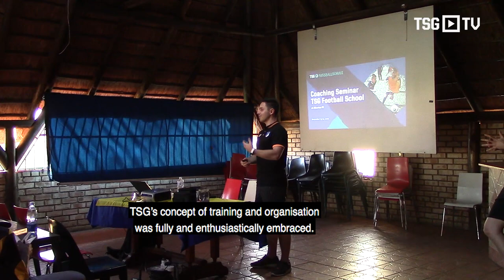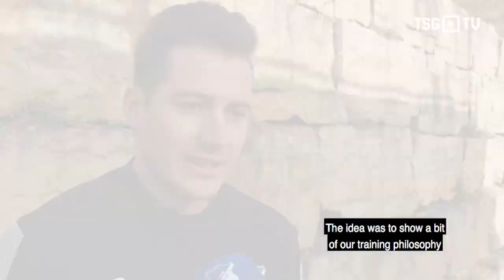TSG-Fußballschule in Namibia und Südafrika - "Es war ein voller Erfolg"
Die TSG pflegt in Partnerschaft mit Global United seit Jahren enge Kontakte nach Namibia und Südafrika. Zusammen engagieren sich der Klub und die Organisation von Lutz Pfannenstiel für eine Vielzahl von sozialen Projekten im südlichen Afrika. Ende 2017 war nun auch erstmals die TSG-Fußballschule dort zu Gast.